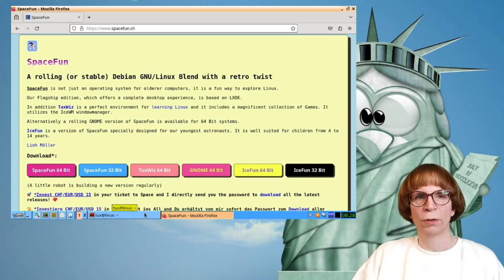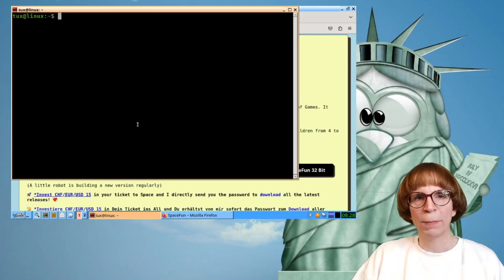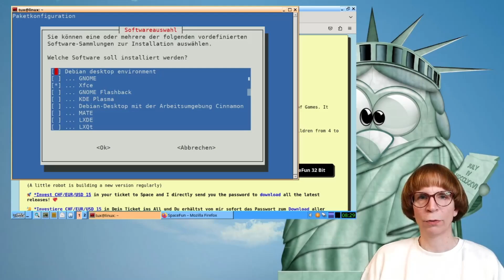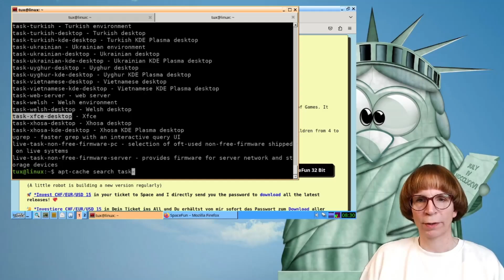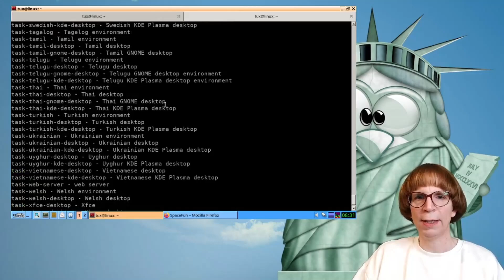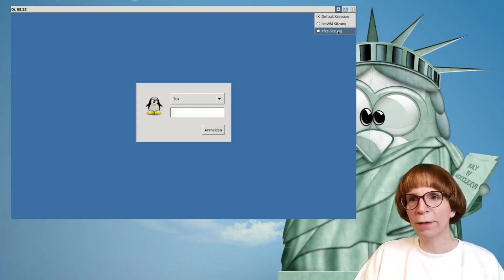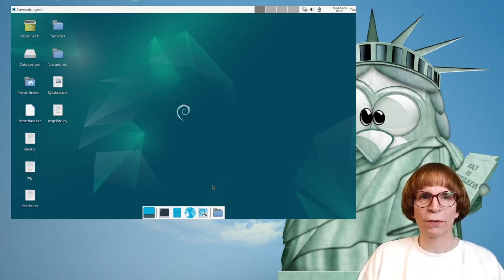Linux: Unterschiedliche Desktop Umgebungen testen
Möchtest du verschiedene Desktop-Umgebungen auf Linux ausprobieren? In diesem Video zeige ich dir, wie du auf deinem Linux-System ganz einfach verschiedene Desktop-Umgebungen ausprobieren und installieren kannst. Ich erkläre Schritt für Schritt, wie du mit dem Tool tasksel unter Debian oder kompatiblen Systemen zusätzliche Desktops wie Xfce, GNOME, KDE Plasma, Cinnamon, Mate, LXDE oder LXQt auswählst und installierst. Du lernst, wie du das Terminal nutzt, tasksel startest und die gewünschte Umgebung aktivierst.

Ich gehe darauf ein, wie du mit Metapaketen arbeitest, was es mit den sogenannten Tasks auf sich hat und wie du gezielt nach Desktop-Umgebungen suchst. Außerdem zeige ich, wie du nach der Installation im Anmeldebildschirm zwischen verschiedenen Desktops wechselst und worauf du bei der Auswahl des Display-Managers achten solltest.

Wenn du keine zusätzliche Umgebung auf deinem Hauptsystem installieren möchtest, kannst du auch eine Live-CD nutzen und verschiedene Desktops gefahrlos ausprobieren. So findest du schnell heraus, welche Oberfläche am besten zu dir passt.

Viel Spaß beim Testen und teile gerne in den Kommentaren mit, welche Desktop-Umgebung dein Favorit ist oder welche Erfahrungen du gemacht hast.